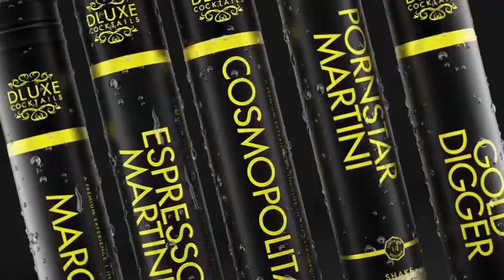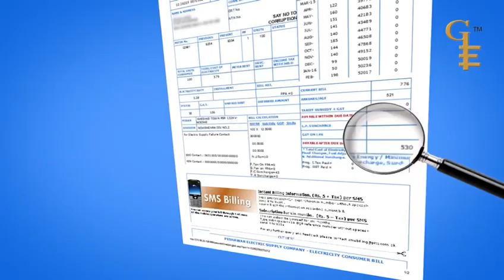Manend Ads |Portfolio 2023-24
Introducing Manend Ads TV commercial show reels, where creativity meets marketing brilliance. Dive into a world of captivating visuals, seamless animations, and persuasive storytelling. From sleek product promos to heartwarming brand narratives, our show reels showcase the power of visual communication in driving consumer engagement. Elevate your brand presence and leave a lasting impression with Manend Ads 's TV commercial show reels.

Happy Clients:
Trusted Food industry Etimad Travels Al Marwa Group of travels Reflex College of Health Sciences Peshawar Sina Institute of Medical Sciences Himalaya College of Nursing Mardan
Rahman Group Of Education Batkhela National College of Nursing Swat The Quaid -e-Azam institute of Nursing & HS